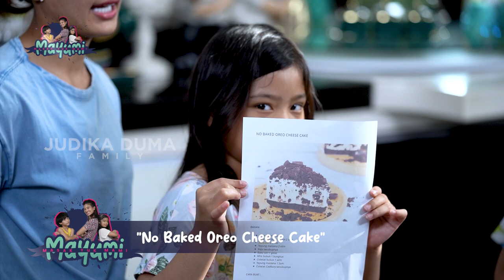TAMPILAN GAGAL TAPI RASANYA WUENAAKKK!!!! OREO CHEESE CAKE NO BAKED | MAYUMI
Hallo Guys! Ketemu lagi di MAYUMI, kali ini Mommy Duma sama Kakak Cleo dan Judeo bikin Oreo Cheese Cake No Baked.. eh tapi kayaknya kurang fokus jadinya malah kebalik yak wkwk.. Tapi katanya sih rasanya emang beneran wuenakkk!! Mau tau keseruannya? Langsung aja di tonton ya videonya..